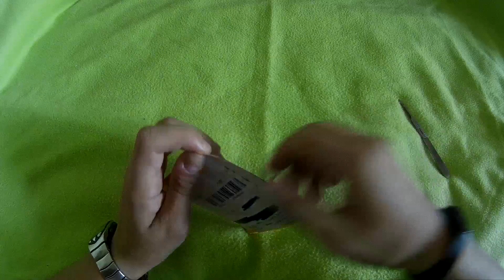ESEE shape mini Silver portable small fixed straight knife outdoor from Aliexpress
ESEE shape mini Silver portable small fixed straight knife outdoor

Mini nożyk na palec z pochewką.